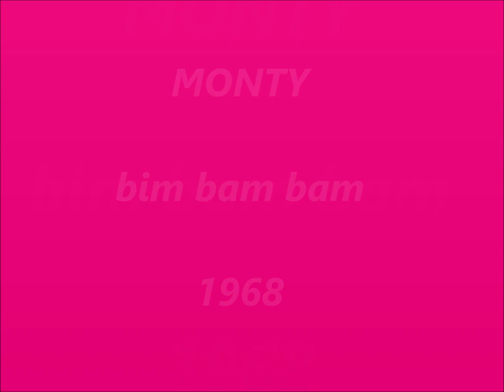MONTY - bim bam bam - 1968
chanson qui figure sur la face B du 45 tours " pour la vie" et qui fête le retour du printemps, signée Monty - J.Peigné, disque sorti en février 1968,
pour plus d'infos sur Monty, rendez vous sur la page facebook